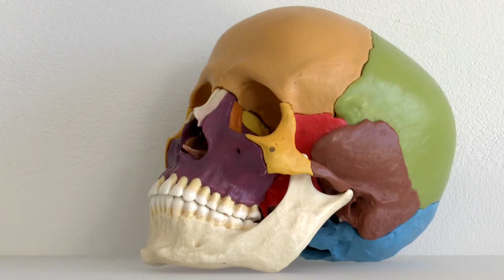homoeopathie-praxis.ch | Anita Wermelinger Naturärztin | Meilen, Zürich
Krankenkassen anerkannte Naturärztin für Homöopathie, Craniosacraltherapie und Massagen in Meilen und Zürich Stadt.